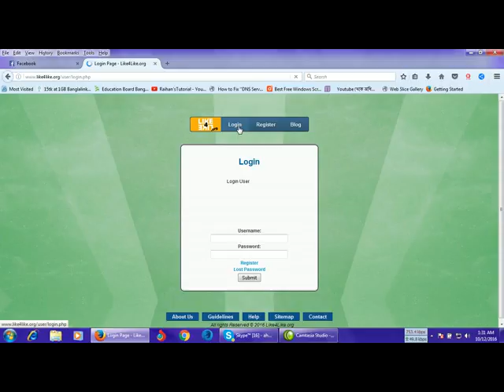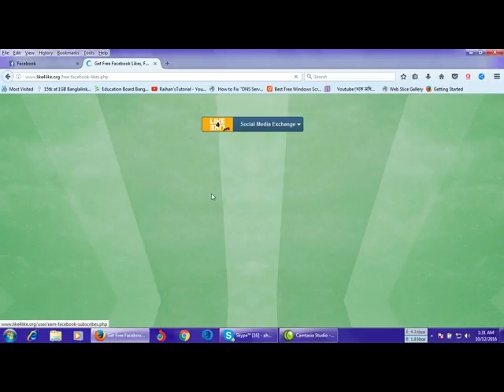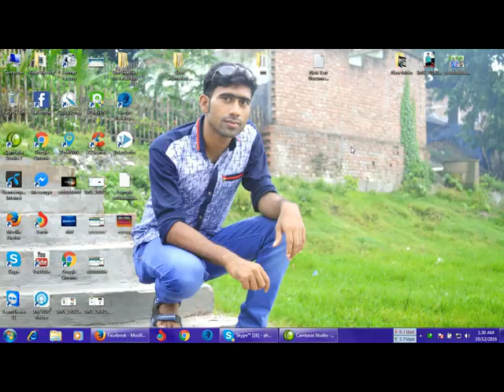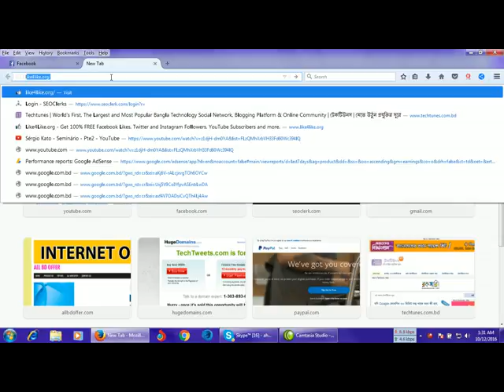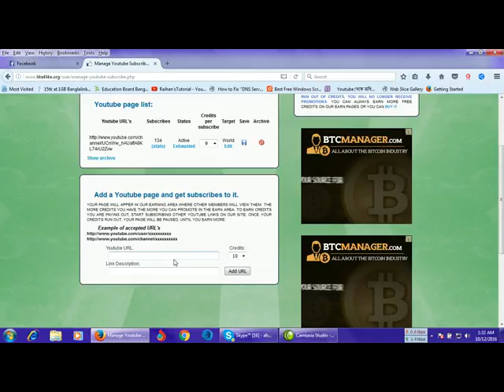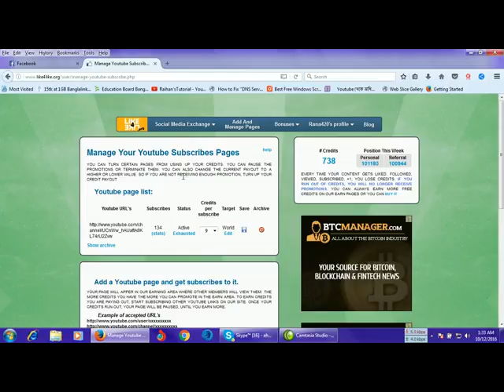Youtube Non Drop Subscribers free unlimited / Real like Dise Like Comment and view for your Channel